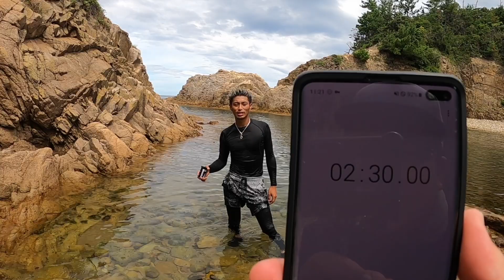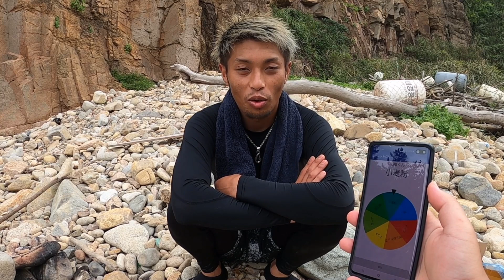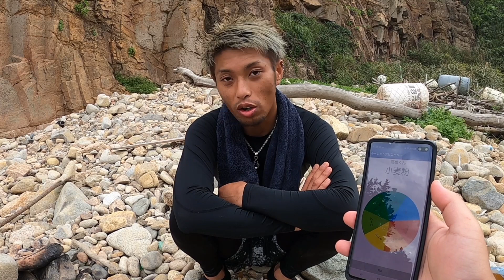【本気でサバイバル】生き残れ！友情の海編＃４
わーいボーナスタイムだ‼︎

〒730-0033
広島市中区流川町3-12東邦ビル2 ETERNITY

問い合わせ、仕事の依頼はコチラ